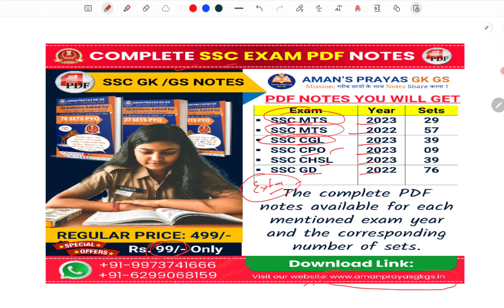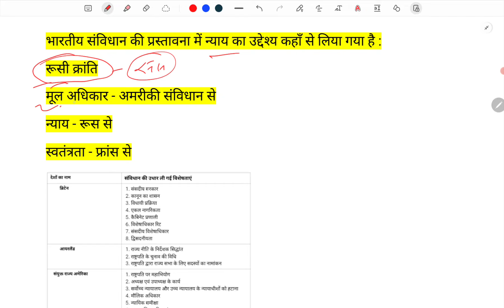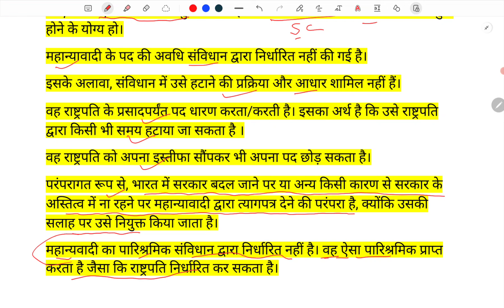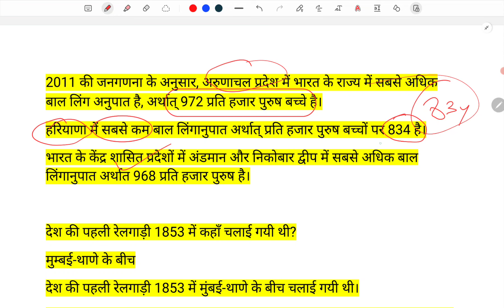ssc phase 12 exam analysis 2024 | 20 June 4th Shift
♦️  Your Queries ♦️

ssc phase 12 analysis
selection post examination phase 12 20 june 3rd shift
ssc phase 12 exam analysis
ssc phase 12 exam pattern
phase 12
phase 12 question paper
selection post 12
ssc phase 12 admit card 2024
selection post
selection phase 12
selection post phase 12
ssc selection post phase 12 question paper